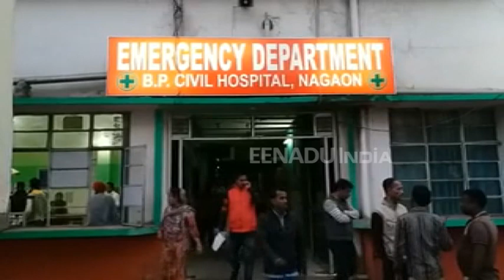নগাওঁ চহৰৰ মাজমজিয়াত চুৰিকাঘাত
নগাওঁ চহৰৰ মাজমজিয়াত  চাঞ্চল্যকৰ ঘটনা। চহৰখনৰ খ্ৰীষ্টিয়ানপট্টিত থকা শিয়ালমাৰীৰ নজৰুল ইছলাম নামৰ ব্যক্তি গৰাকীৰ দোকানত সংঘটিত হয় চুৰিকাঘাতৰ ঘটনা।